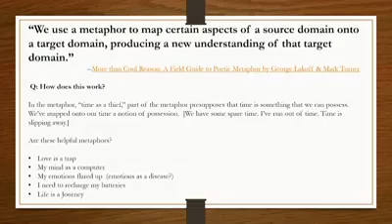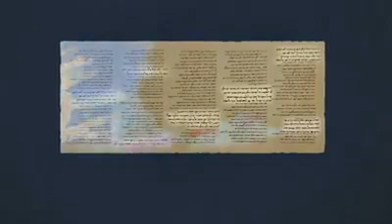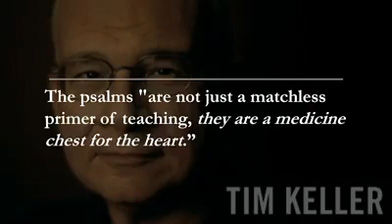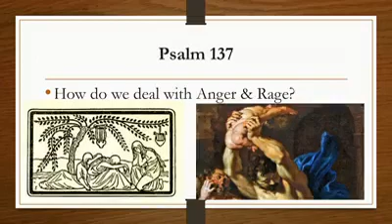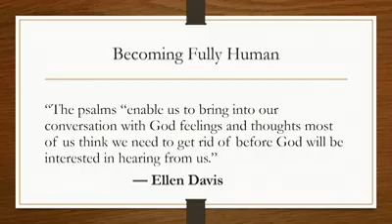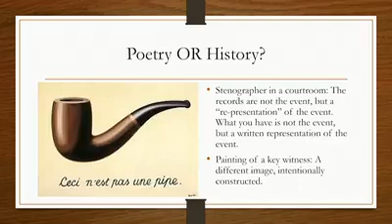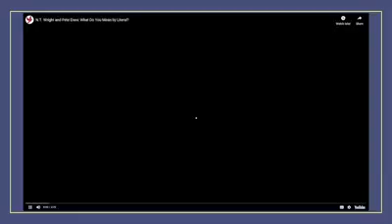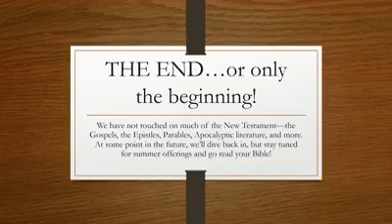What is a Psalm?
Fr. Clint Wilson leads the final installment of our How to Read the Bible Rector's Forum series.